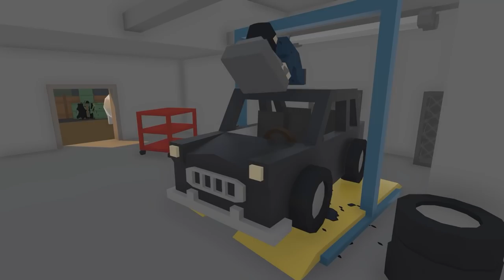HUGE STREET RACER GANG! (Unturned Life RP #32)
Who knew having a cool car would get you invited to street racing shenanigans?

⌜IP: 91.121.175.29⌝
⌞Port: 27015          ⌟

➡CREDITS
AUDIO:
SERVER:
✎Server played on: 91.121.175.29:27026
TALENT: